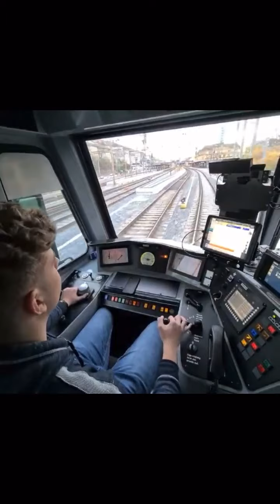Awesome Train Driver || Train Driving - Operational Driving.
Awesome train driving of young seasoned train driver.

Train driver must be well aware of operating system of train and familiar with weather and convenience of passengers.